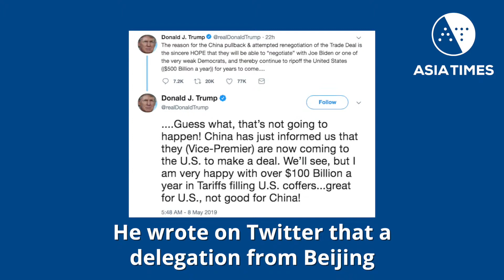China warns it will retaliate against any new tariffs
Trump says Chinese side ‘coming to make a deal,’ as markets wait for concrete news.
for a sweeping selection of geopolitical and business news from across Asia.